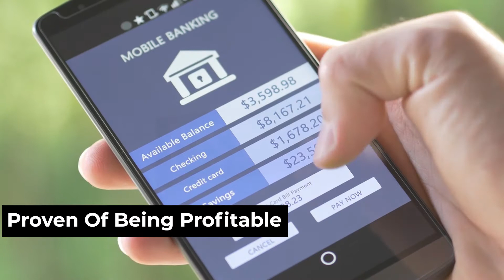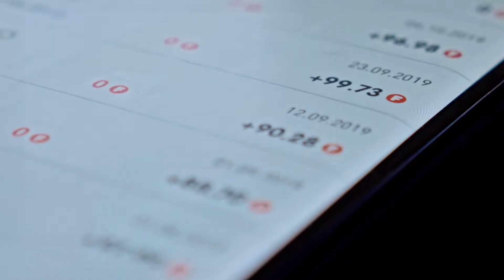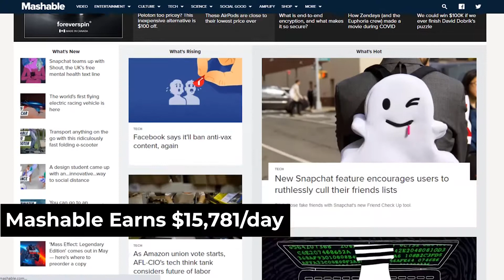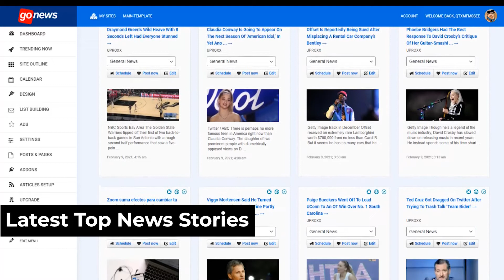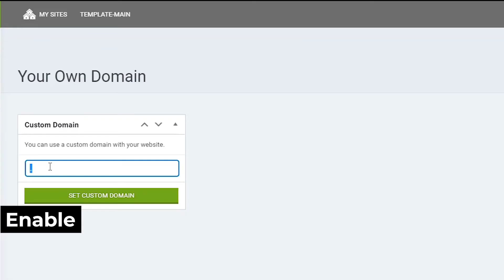gonews Official Review Demo I Software and App Review Demo I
We are introducing herewith gonews Official Review Demo and Everything You Need "POSSIBLY THE MOST COMPLETE MARKETING
SOFTWARE EVER built…" gonews Beginner-Friendly 100% Done-For-You
Breakthrough Money-Making Site Builder Plug & Profit News Sites!

Done IN 90 SECONDS FILLED WITH DFY OFFERS 50% Commissions
1)New GoNews Cloud Builder
3)Unlimited Free Hosting Included
4)Beginner-Friendly - No Code
5)No Monthly Fees
6)Clickbank, JVzoo & Warriorplus Done for you Offers built in
7)AdSense to Profits for every click
8)Set-Up Your Own Custom Domain
9)30 Day Money Back Guarantee...

It Only Takes 3 Simple Steps.
You are 3 steps away from becoming your own Boss using nothing but
your computer and internet connection

1)Last trending News
Your News dashboard bring to you the last news to easly click&Post.
You can pin the the news with one more click to make your posts unique.

3)Ready!
Your News Site is Active, getting Leads and Sales for you Instantly!

Good News Today! We've Got You Covered! Imagine Combining The Combo Of A Mass Traffic Site + Multi-Profits Sources! Presenting! the next generation of News site builders.
1)JVzoo, WarriorPlus & ClickBank Profits DFY Banners campaigns of the best products to run your campaigns and begin to profit instantly!
2)eCom Products Profits Begin to make sales out of the box. According to Forbes, at three months the average ecommerce site is generating just over $150,000 in monthly revenue.
3)eMail List Building Profits All autoresponders supported. You can make $10,000 a month from a list of 10,000 subscribers.
4)Main Schedule Module EVERYTHING YOU NEED TO BUILD A... Fully News Site Business
5)AdSense Profits It's all ready! Google pays you for the ads displayed on your site based on user clicks on ads or on ad impressions depending on the type of ad.
7)Profit Flipping your site Sale your site, the site is your real state. Some people make only $500 per month and some make more than $5,000 per month flipping websites.
8)Post's Stream Dashboard All the best articles and posts come up from the best site, and with one click, every post gets scheduled With a main schedule module, organize each category into dates during the time space you want.
9)Visual Calendar Visualize and manage your content with a great visual calendar to keep track of everything via its simple, easy-to-use drag and drop interface.
10)Beginner-Friendly Start getting buyer today. Previous experience or tech skill Is not required. No need existing audience.
11)Post Spinner To avoid plagiarism, the post spinner tool rewords content to ensure its 100% original and unique, helping your Google rankings and on-site SEO.
12)Host Include + your Domain Option GoNews it is a fully hosted solution. You can manage your site with our subdomain or add the domain you want.
So, Enjoy Multiple PROFITS Sources! You need a Monetized site that works for YOU!.